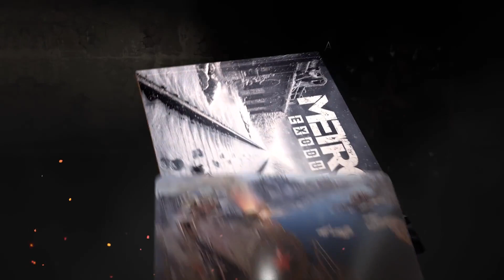Metro Exodus - Preorder Trailer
Pre-orders for the first-person shooter are available now.

Follow GameTrailers for more!